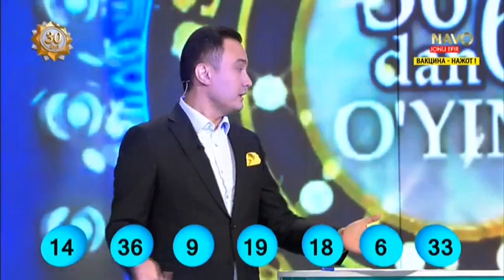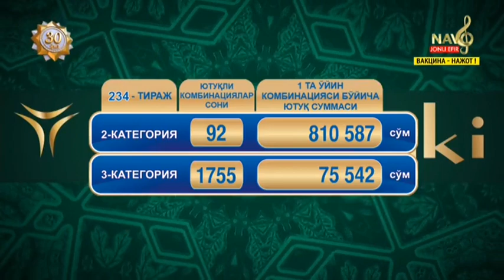Sharqona lotto | 234-тираж учун «Jack Pot» 1 млрд 710 млн сўм [18.08.2021]